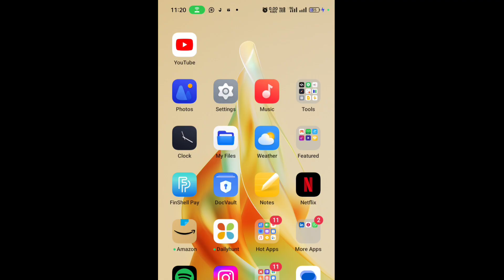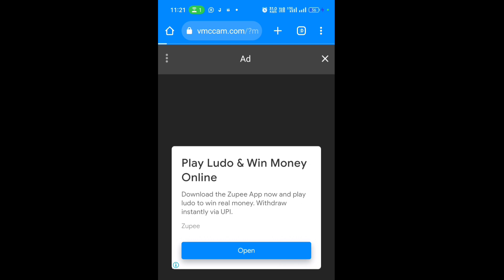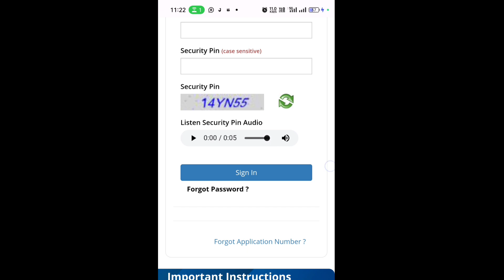up polytechnic round 6 counselling result 2023 kaise check kare, up polytechnic round 6 allotment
up polytechnic round 6 seat allotment result 2023 kaise check kare, how to check up polytechnic round 6 seat allotment result 2023, up polytechnic round 6 counselling result 2023 kaise dekhe mobile se,